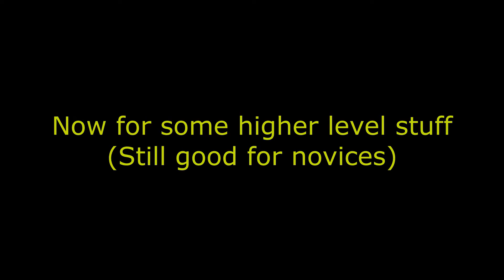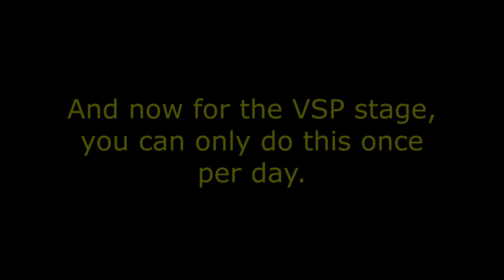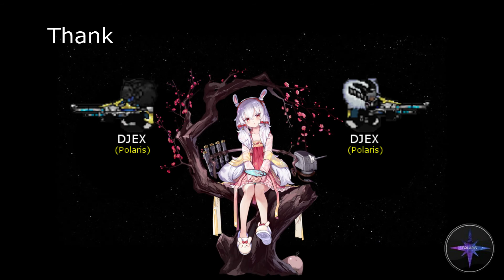[Idolmaster x AzurLane] Fighting all the Bosses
So the Idolmaster x AzurLane has finally hit and I have finally finished all the stages in the event. I decided to make a video to archive the bosses from the event for fun. Please enjoy :3